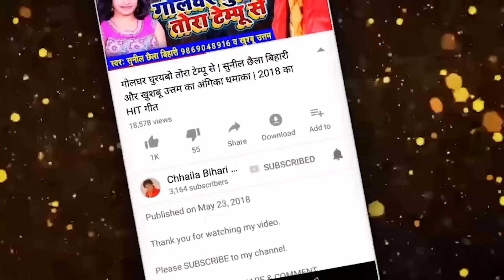सुनील_छैला_बिहारी | डी जे बनाई द नागिन डांस देखाई द | Chhaila Bihari, Neha Singh | Bol Bam Song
Album :-डी जे बनाई द नागिन डांस देखाई द
Singer :- Sunil Chhaila Bihari, Neha Singh
Lyricist :- Sunil Chhaila Bihari
Music :- Priyanshu Singh
Recording :- Riya Studio Khagaria, Bhadas
Label :- Chhaila Dj Wala